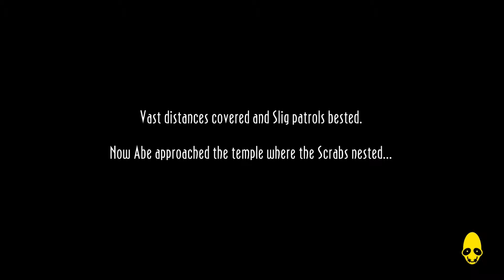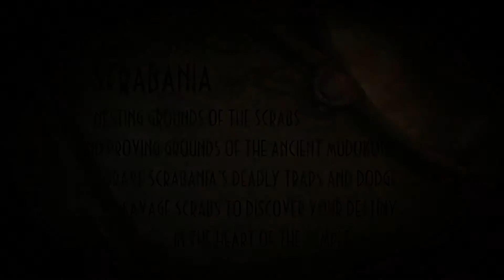to scrabania's temple we go abe's oddworld new n tasty part 11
so not the greatest start to the scrabania temple. but it's a lot easier than the previous temple so that's good.